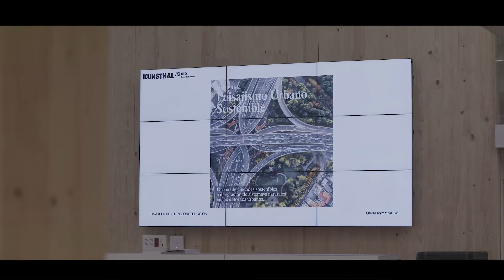GRAD SHOW _ ENTREGA TÍTULOS 2019/20 + 2020/21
En el mes de junio pasado, se entregaron nuestros títulos de Grado en Enseñanzas Artísticas Superiores de Diseño, de las especialidades de Gráfico y de Interiores.

Las personas tituladas fueron:

DANIEL APARICIO
SARAI ARAMBURU
SARA BERISTAIN
ANE CURTO
SARA ETXEBERRIBAR
AINHOA GARCÍA
PABLO INDIAS
MIKEL LEGORBURU
ALEX MORO
SARA MUÑOZ
FERRÁN OLAIZOLA
MADDI SAEZ
IÑIGO SANZ
SANDRA SALGADO
NEREA SARASOLA
OLATZ SARASUA
AITANA SOTO
CRISTINA TERROSO
OLAIA TORAL
IRENE ZABALA
NAROA ZABALETA

Suerte en la nueva andadura profesional.